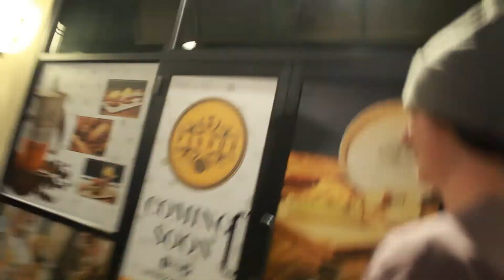Taking My Gymbro on a Date?| GYM Vlog #1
Hello my Name is Cruz Juarez, this is my first Youtube Video and I hope you enjoy it. Sorry if it ends up blurry or for my editing. I'm using my Moms old camera and I'm new to editing on my computer. Thanks!